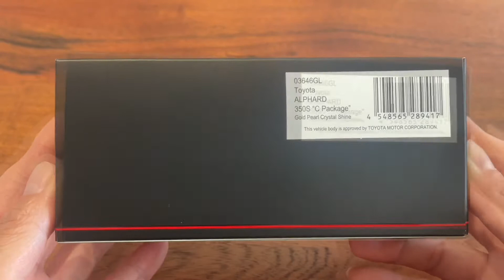Unboxing Toyota ALPHARD 350S 2014 Diecast 1:43-Kyosho#diecast